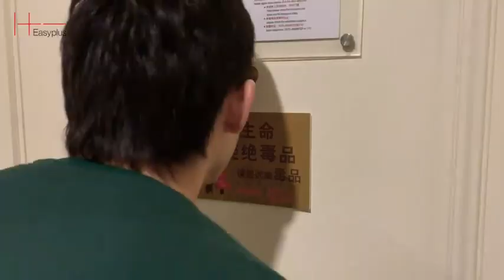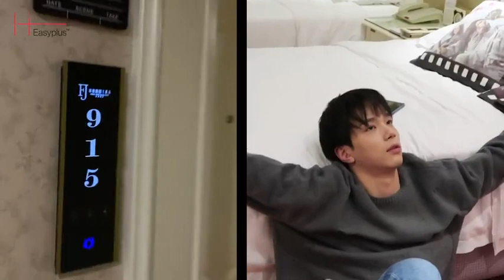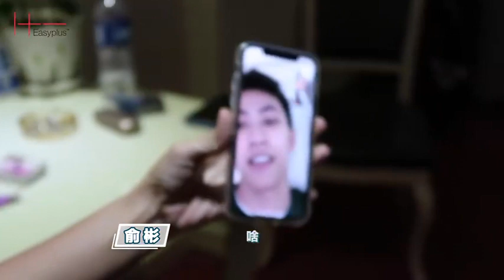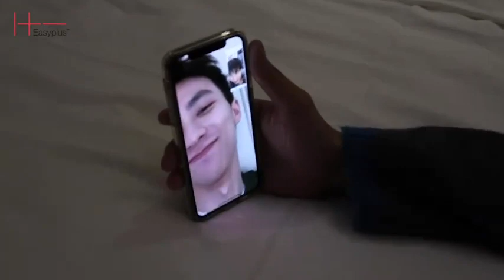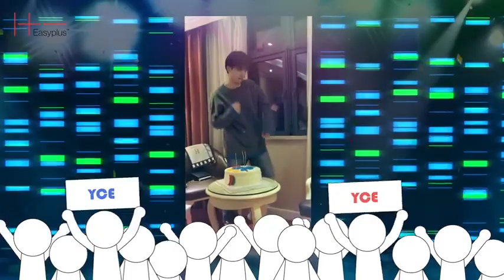[20191226] Birthday Special Operations | Sep 21 for Cheng En 余承恩 DEMO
Special Broadcast:  full of surprise operation! Let's reveal who is the special guest and how Cheng En enjoys "childish" games happily!